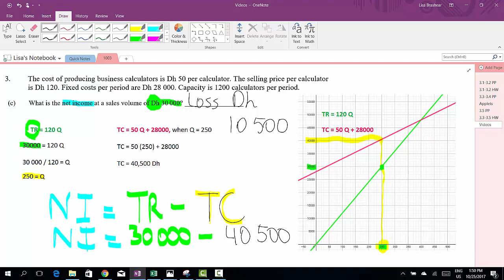Find Net Income if Sales Volume is given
What is the net income at a certain sales volume when you know the Total Revenue and the Total Cost Equations